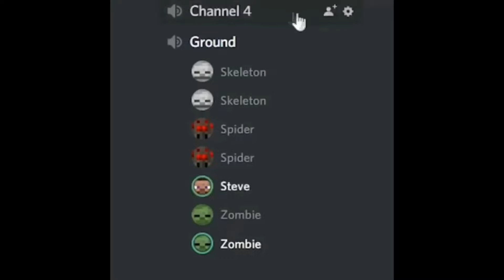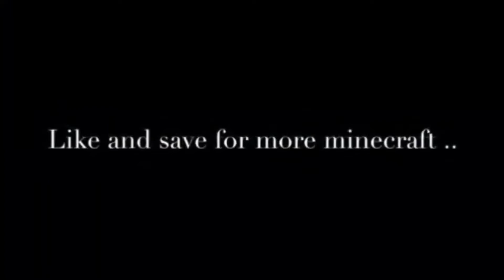the funniest Minecraft Memes